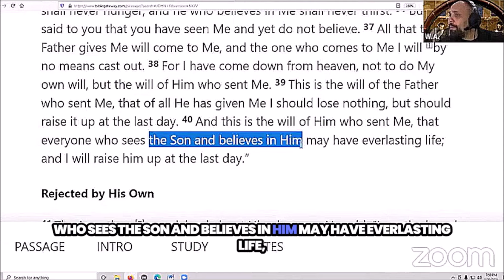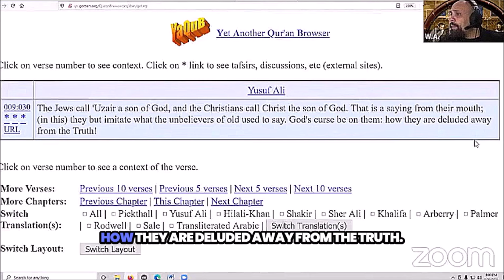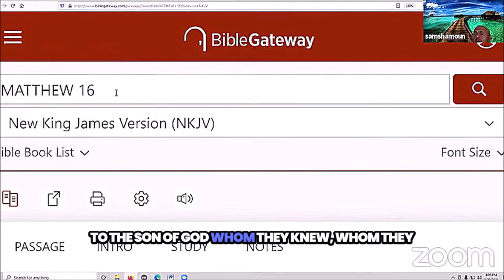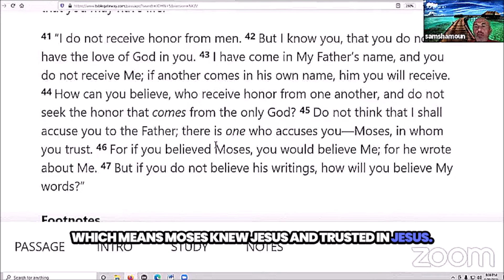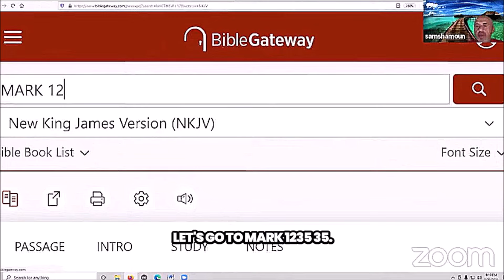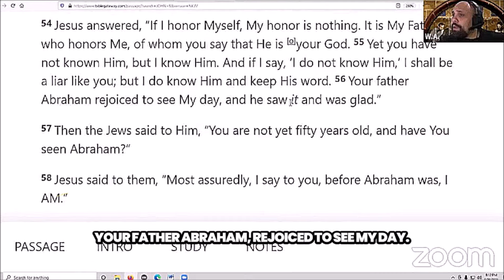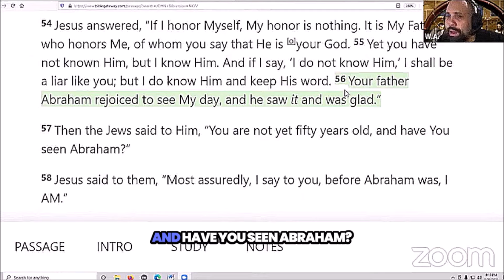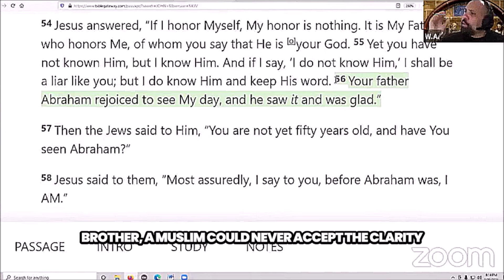Sheikh Uthman Tries To Prove Jesus Is A Muslim...Sam Shamoun Responds